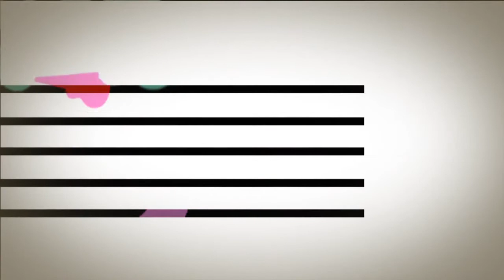Center Stage [S1E2] Corvus talk Chasing Miracles, formation, future plans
Ciaran and John of CORVUS take CenterStage joining us on the 'Red Couch' to discuss new album Chasing Miracles and more.

filmed on location at Grosvenor Road Studios.